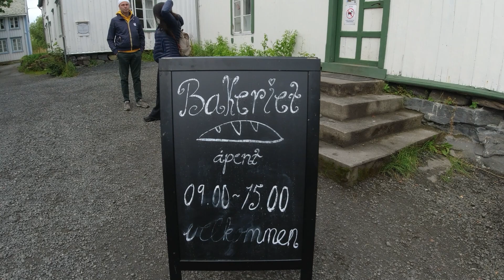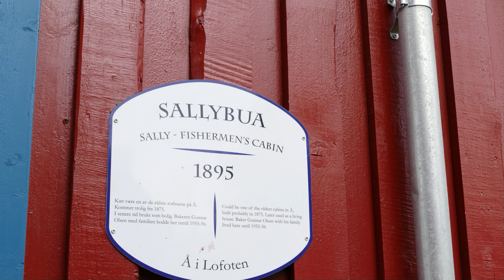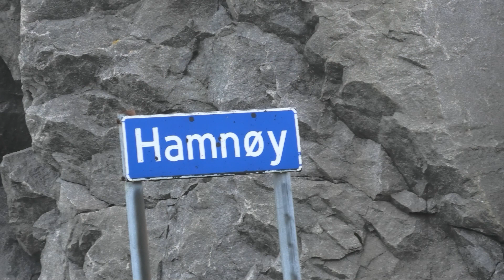Skandinavien 2022 #10 | Lofoten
Seit 2020 haben wir einen Dacia Dokker zum minicamper ausgebaut. Was für die einen in Zeiten knapper Urlaubskassen eine preiswerte Alternative darstellt, kann sich für andere zum Albtraum entwickeln.
Damit euch das nicht passiert, haben wir ein paar Überlegungen angestellt, die wir mit euch teilen wollen.

Willkommen auf dem Boondokker-Kanal. Hier zeige ich das Konzept unseres Dacia Dokker Minicamper - Ausbaus. Natürlich lassen sich auch andere Hochdachkombis auf die gleiche Weise ausbauen. Ziel war es, einen Ausbau zu schaffen, der in wenigen Minuten wieder zu entfernen ist und das Fahrzeug weitgehend im Originalzustand belässt, ohne Löcher in Karosserie oder Interieur zu bohren.
Der Ausbau ist zum Reisen konzipiert und nicht zum Wohnen.
Das Konzept beruht auf Modulbauweise und ist mit Aluminium-Profilen gefertigt.

Über Likes freue ich mich ebenso wie über eure Kommentare und konstruktive Kritik ist natürlich auch gerne gesehen.

- dem Minicamper - Kanal.

In diesem Video besuchen wir die lofoten